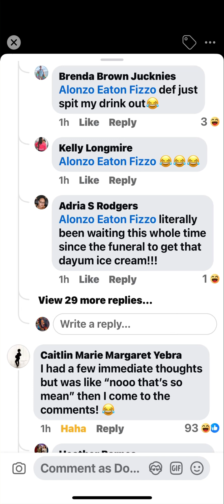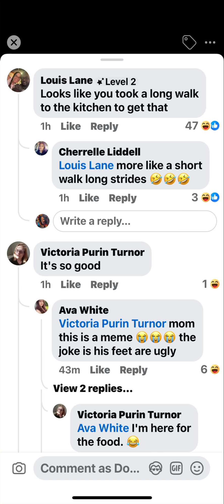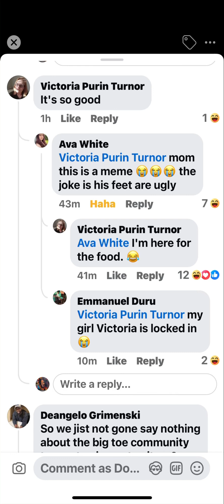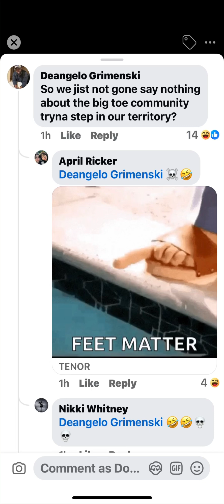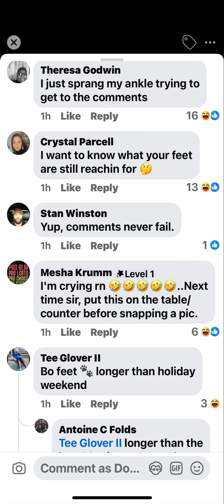I couldn’t stop laughing 😆 😭